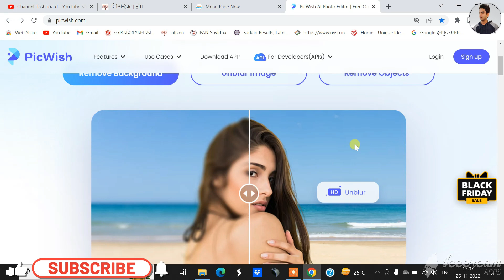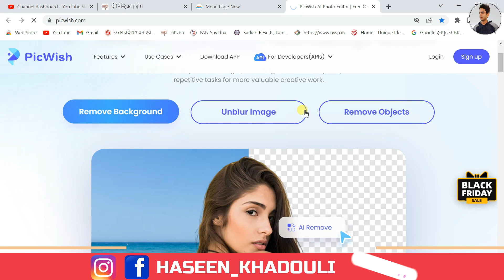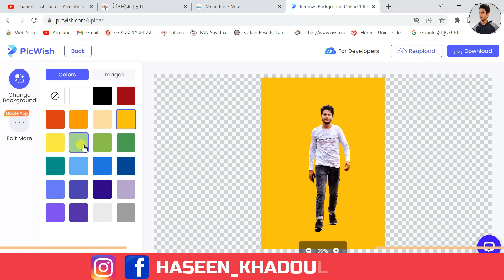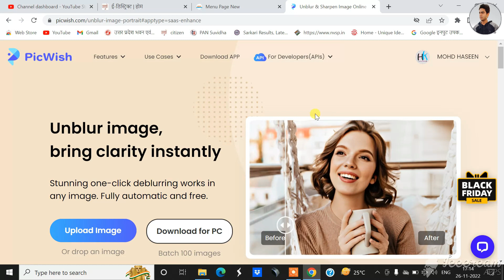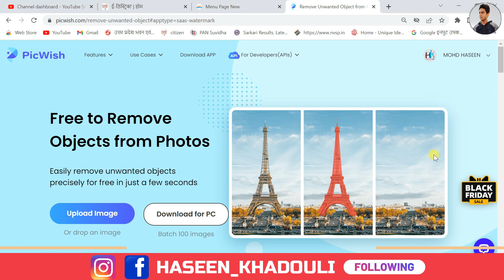Photo background remove | image objects remove | image unblur online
Photo background remove | image objects remove | image unblur online ‎@Haseen Khadouli 2.0

my laptop=
my mic=

About The Video. 👇👇👇

Hello dosto aaj ki video me mene bataya hai ki kaise hum online apne photo ko picwish website se free me edit kar sakte hai. video acchi lage to video ko like kre , share kare or channel par new ho to channel ko subscribe kare. thank you

change background of photo online
remove bg
remove background hd quality
best free background remover online
background changer

फोटो का बैकग्राउंड चेंज करें
फोटो का बैकग्राउंड हटाए
फोटो का बैकग्राउंड चेंज करने वाला ऐप
फोटो का बैकग्राउंड बदलना Online
Jio phone me background change kaise kare
फोटो का कलर चेंज करने वाला ऐप्स

फोटो का बैकग्राउंड कैसे चेंज करें
फोटो का बैकग्राउंड काटना है

background changer
remove bg
photo background remove
perfect photo background changer
remove background

picwish download
picwish photo enhancer mod apk
picwish unblur
picwish for pc
picwish apk

picwish online
picwish download
picwish for pc
picwish hd
picwish online photo retouch
picwish enhancer
picwish unblur
picwish mod apk

haseenkhadouli Channel.

# Haseen Khadouli

Haseen Khadauli

From Haseenkhadouli

YouTube. Com

Gmail ID..